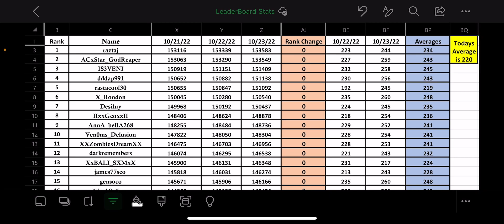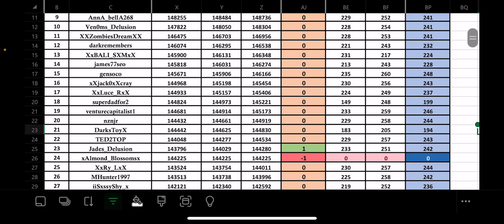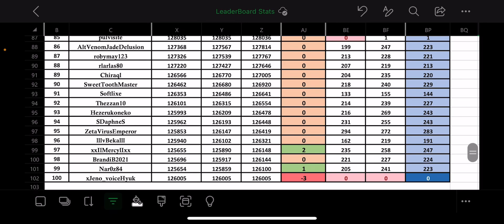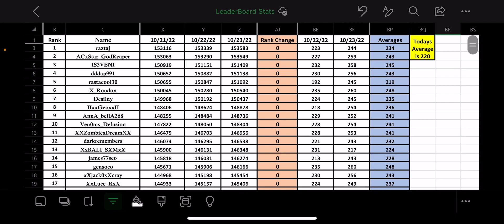Leaderboard 10/23/2022 Tracking Animal Simulator Roblox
I won’t be doing this every day. My tracking will be exclusively in anarchy server. Nothing I did here is hard to replicate as it was never my original idea in the first place.